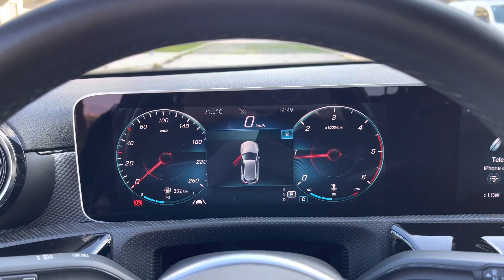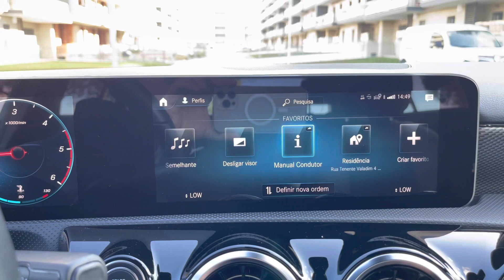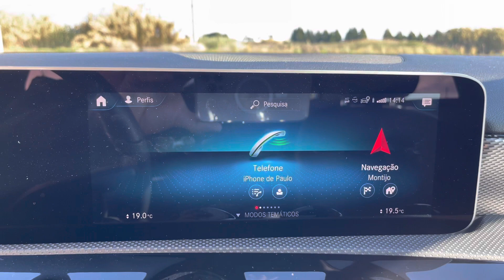Mercedes A180d (W177) For Sale